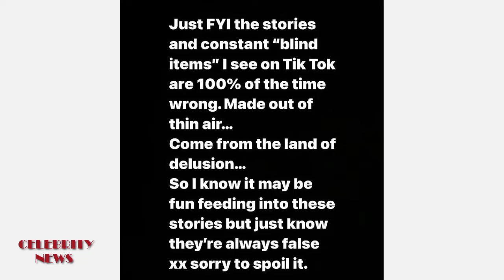Hailey Bieber flashes wedding ring and posted pic of Justin Bieber in bed amid divorce rumors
Hailey Bieber flashes wedding ring and shares pic of Justin Bieber in bed... as shuts down divorce rumors